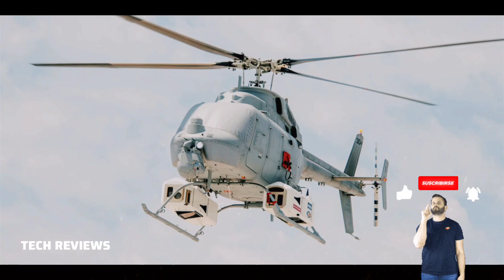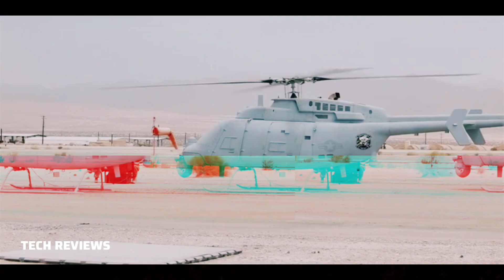The Next Generation Helicopter Drone, MQ-8C Fire Scout, Replacement for MQ-8B Fire Scout, US Navy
The Northrop Grumman MQ-8C Fire Scout (known as the Fire-X during development) is an unmanned helicopter developed by Northrop Grumman for use by the United States Navy. The MQ-8C also has autonomous take-off and landing capability. It is designed to provide reconnaissance, situational awareness, aerial fire support and precision targeting support for ground, air and sea forces. The MQ-8C airframe is based on the Bell 407, while the avionics and other systems are developed from those used on the MQ-8B Fire Scout. It first flew in October 2013 and achieved initial operational capability on 28 June 2019.

General characteristics

Crew: 0
Capacity: 2,950 lb (1,338 kg)
Length: 34 ft 8 in (10.6 m)
Height: 10 ft 11 in (3.3 m)
Max takeoff weight: 6,000 lb (2,721 kg)
Powerplant: 1 × Rolls-Royce 250-C47B , 813 shp (606 kW)
Main rotor diameter: 36 ft 7 in (11.2 m)

Performance

Maximum speed: 140 kn (160 mph, 260 km/h)
Endurance: 15 hours maximum
Service ceiling: 20,000 ft (6,100 m)